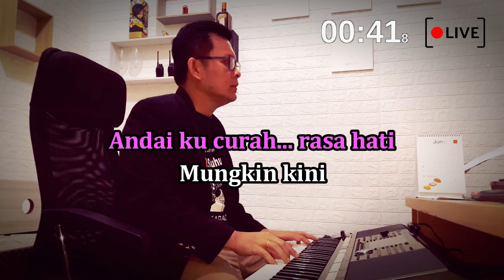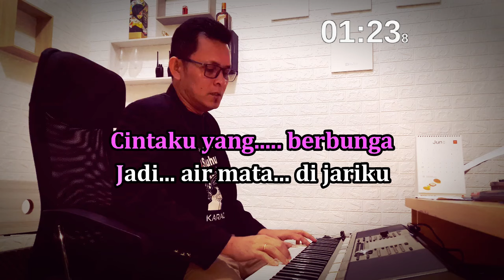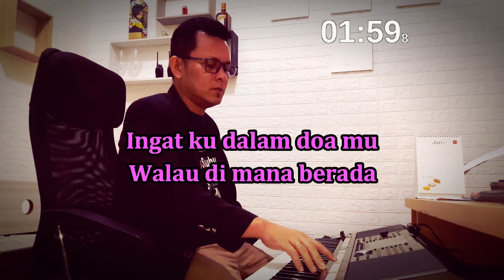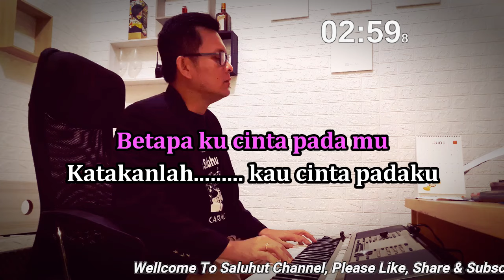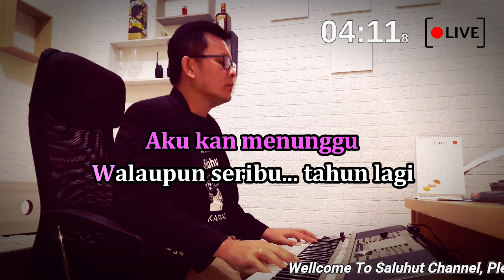AKU CINTA PADAMU ll KARAOKE MALAYSIA ll BETAPA KU CINTA PADAMU ll SITI NURHALIZA ll NADA PRIA BES=DO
Judul : Aku Cinta Padamu
Siti Nurhaliza

Andainya engkau ku miliki
Terdahulu, sebelumnya
Andai ku curah rasa hati
Mungkin kini ku kan tenang di sampingmu

Belum puas ku menikmati
Kesan kasih sayang, kau terpaksa pergi
Ingin ku terus di cinta ini
Walau bisikanmu azimat berduri

Bila cinta berbunga
Jadi air mata di jariku

Betapa ku cinta padamu
Katakanlah kau cinta padaku
Sematkan aku di hatimu
Walau di mana berada, ingat ku dalam doamu

Hiasilah hati
Dengan cinta suci (suci)
Selamanya, ho-oh-uh-oh

Gemerlapkan jiwa
Semikanlah cinta
Semoga kau dan aku
Akhirnya bersama

Aku kan menunggu
Walaupun seribu tahun lagi (tahun lagi)
Ho-uh-oh

Gemerlapkan jiwa
Semikanlah cinta
Akhirnya bersama

Aku kan menunggu (ku menunggu)
Walaupun seribu tahun lagi
Ho-uh-oh-oh

Sematkanlah (aku di hatimu) di hatimu

Gemerlapkan jiwa
Semikanlah cinta
Akhirnya bersama
Ho-uh-oh-oh-uh-oh